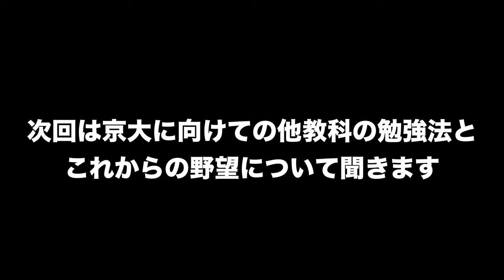武田塾高田先生の京大合格法【英語編】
武田塾高田史拓先生に実践した京大合格法を聞きました。今回は英語編です。さらに東進の先生たちのモノマネを披露してくれました。

【武田塾高田先生】英語オススメ参考書3選と気を付けるべき参考書3選

クラウドファンディング